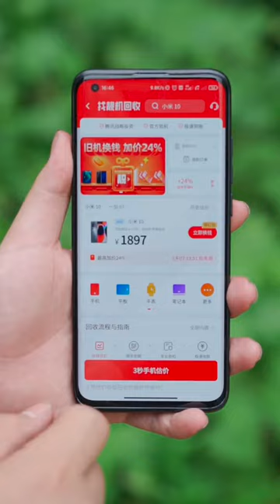ASMR EATING AMAZING FISHES FOOD